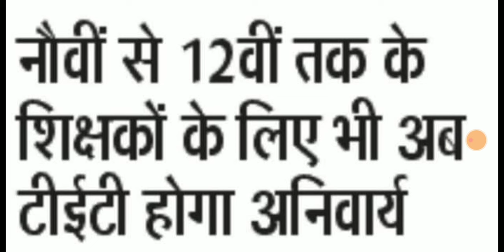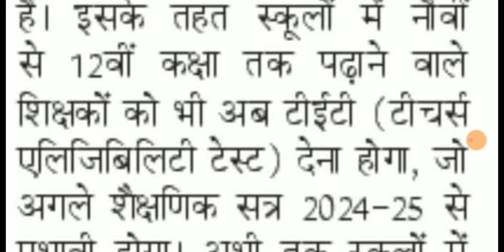केंद्र सरकार का फैसला पूरे देश में लागू होगा STET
TRE 3.0
1. *Practice Set 1 To 5*
2. *Practice Set 9 To 10*
3. *Practice Set 9 To 10*
4.Bihar Shikshak Class *1 To 5 GUIDE*
5. Bihar Shikshak Class *6 To 8 GUIDE Samajik Vigyan*
6. Bihar Shikshak Class 6 To 8 GUIDE Vigyan
7. Bihar Shikshak Class 6 To 8 Maths Guide
8. Bihar Shikshak Class 9 To 10 Samajik Vigyan
9. Bihar Shikshak Class 9 To 10 Vigyan